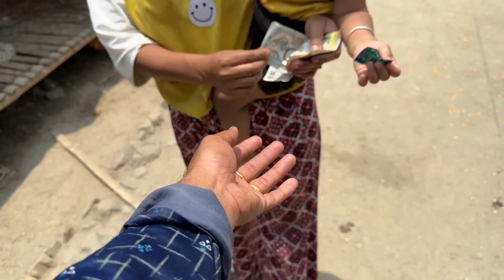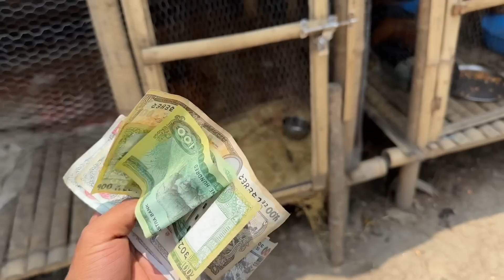Excited Megha//Sasura buwa sanga Kathmandu Ghumdai//Himesh Megha Official